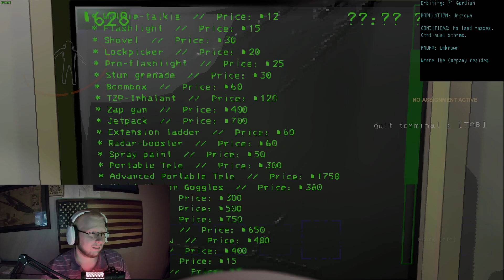Ghost Girl says Hi...(Lethal Company)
Welcome to Lethal Company...It can be scary, it can be fun, it can really test your metal. Monsters, Demons, Ghosts, you name it Lethal Company has it.
We are playing a modded version of Lethal Company it has it's advantages and pitfalls, but usually makes for some hilarious glitches. Speaking of the demon girl decided to say hi.
- peacemaker5672